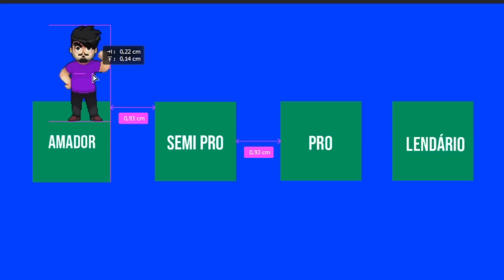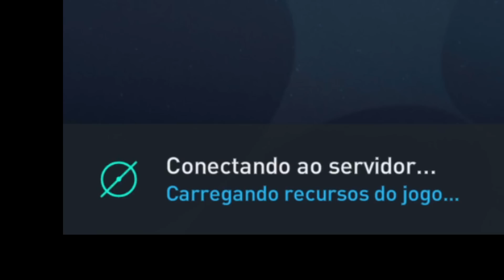NÃO posso DORMIR até ZERAR FIFA MOBILE